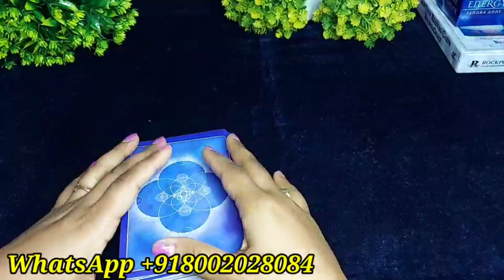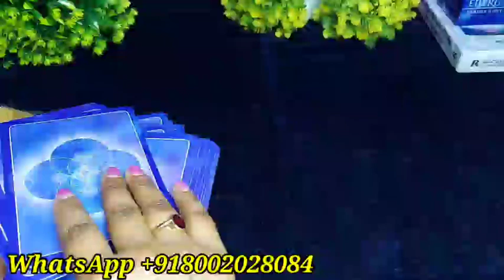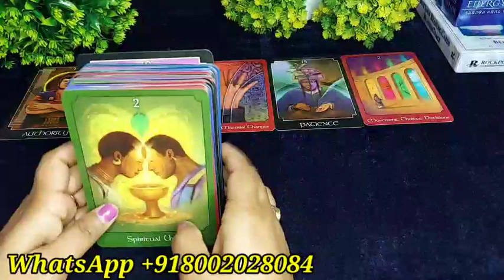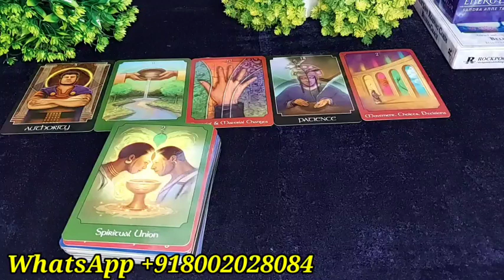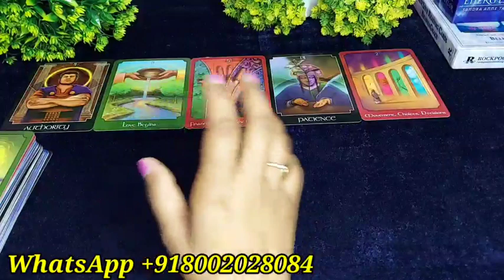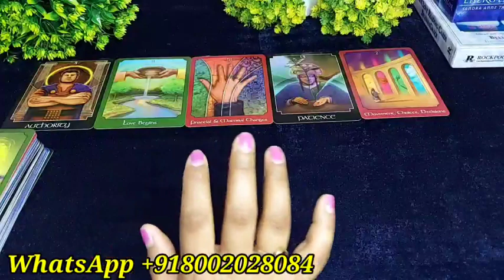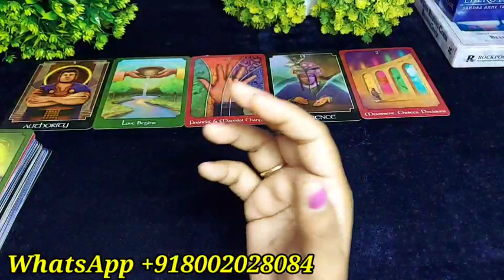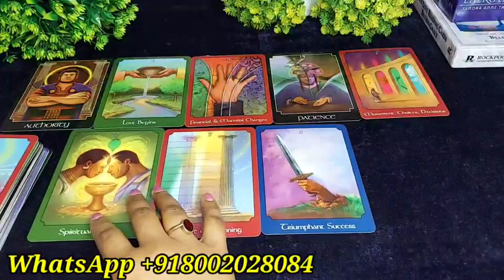Wo Kya Kehna Chahte Hai Aapse?/Hindi Tarot Reading Today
Hi friends 👋

💞 Distance relationship
💞 Career reading

777 TAROT WITH RUHI